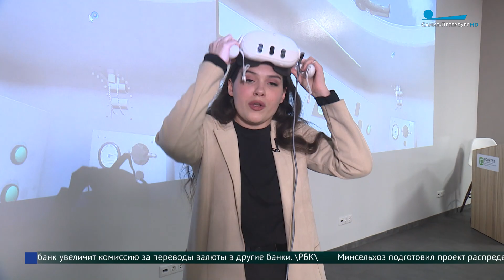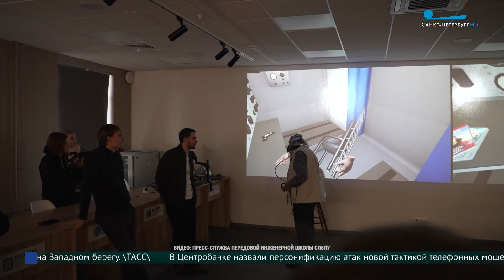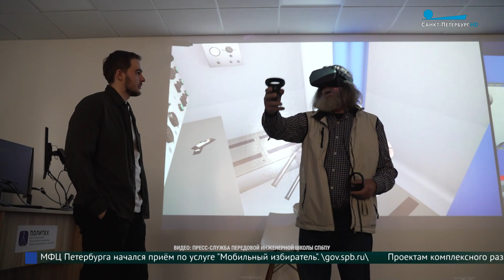Цифровой воздушный шар для Фёдора Конюхова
В Петербурге разработали цифровой прототип воздушного шара для нового рекорда известного путешественника Федора Конюхова. Инновации помогли создать идеальный аппарат для экспедиций. Сам путешественник испытал виртуальную модель и внёс несколько предложений. Ксения Сотникова выяснила все преимущества цифрового моделирования.